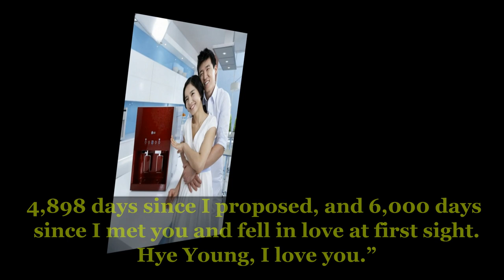Sean and Jung Hye Young celebrated 6000 days I love, many Korean stars attended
Jinusean’s Sean is once again proving himself to be one of the world’s most romantic people!